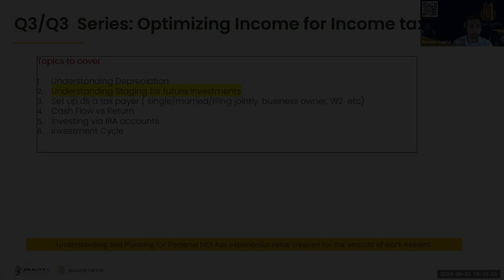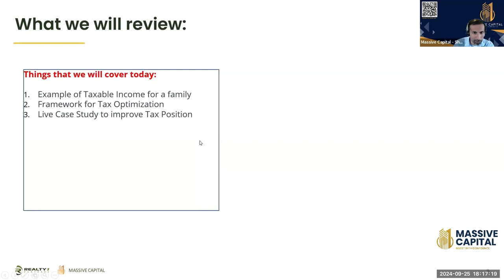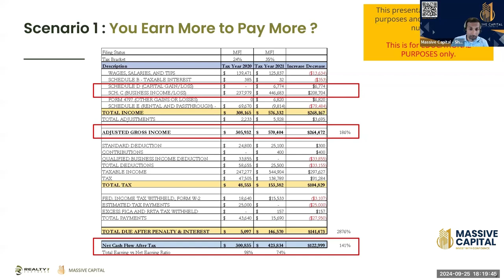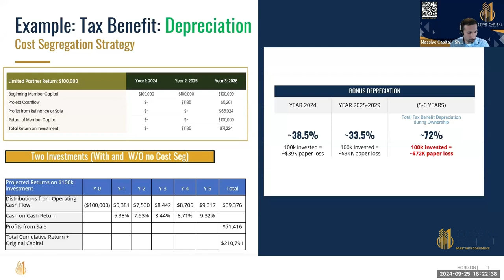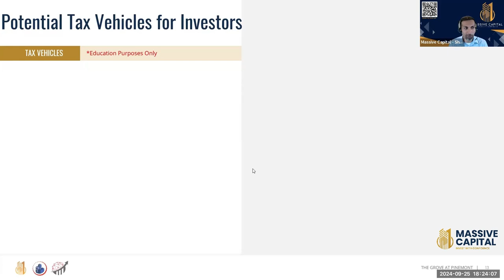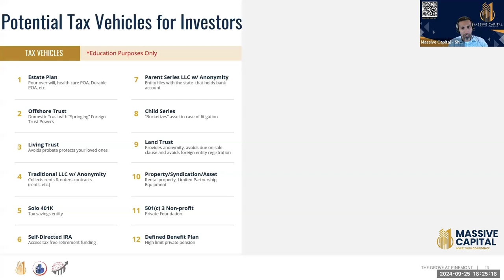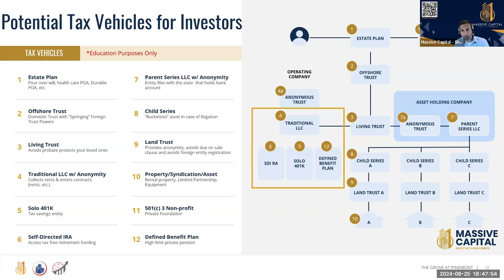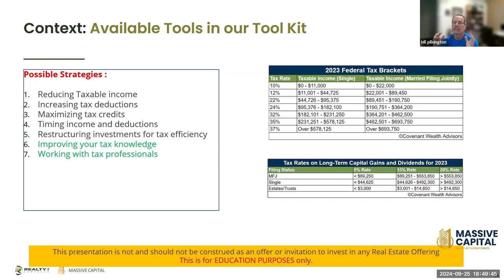Year-End Tax Strategies: Last Minute Planning